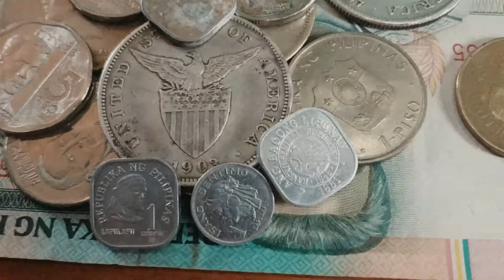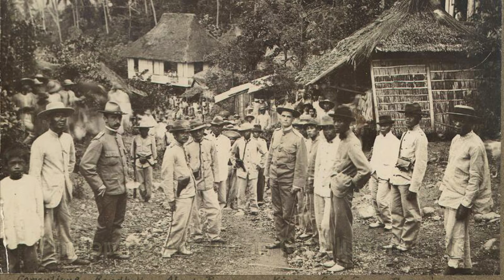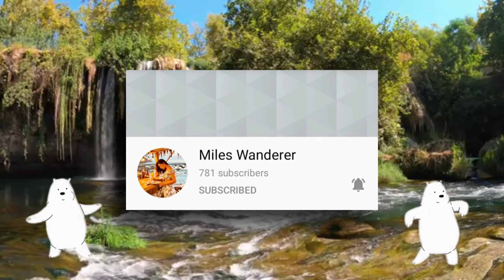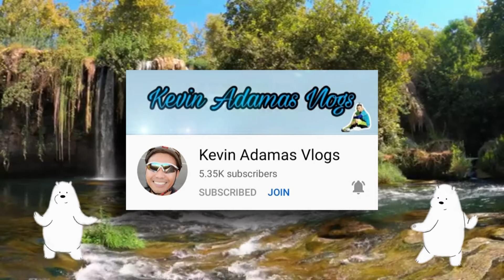ANG TALAMBUHAY NG "HULING HENERAL" NA SI SIMEON OLA | KILALA MO BA SIYA?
Ibabahagi ko sa inyo ang talambuhay ng huling heneral na si Simeon Ola. Alamin ang kanyang istorya sa pagnood ng aking video!

Maraming Salamat! 🙂